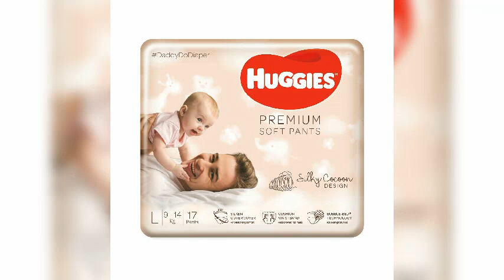हग्गीज़ प्रीमियम सॉफ्ट पैंट, बड़े (एल) आकार के बेबी डायपर पैंट, 17 गिनती